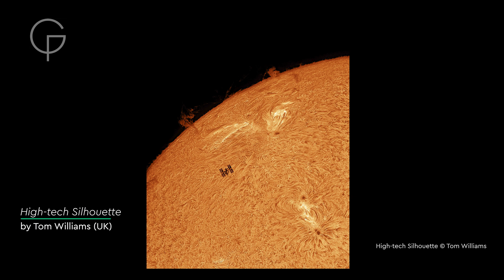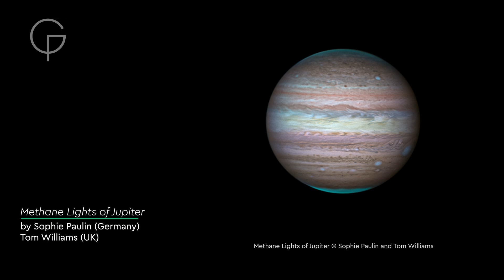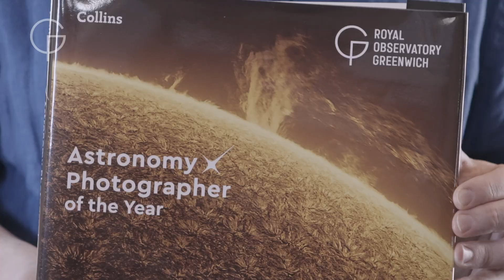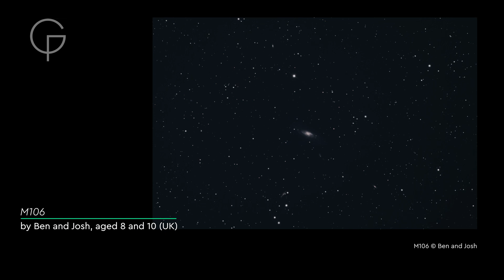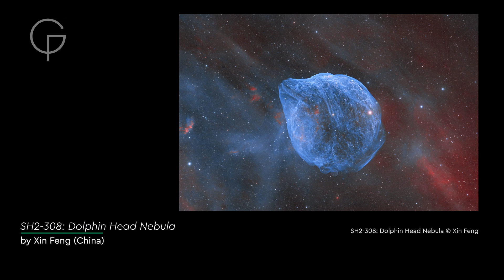Astronomy Photographer of the Year 2024 Awards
The final shortlist for Astronomy Photographer of the Year 2024 has been revealed – but who will be crowned the winner?

Join us for a glittering night of astrophotography, discover the stories behind this year's images, and find out who will take home the grand prize.

Hosted by Royal Observatory astronomer Dr Ed Bloomer and special guests, this year's event will be broadcast online for anyone to join.

Watch the whole ceremony as it happens on YouTube and Facebook, or sign up to our space newsletter to learn more about the exhibition and winning images.

Astronomy Photographer of the Year is supported by Liberty Specialty Markets